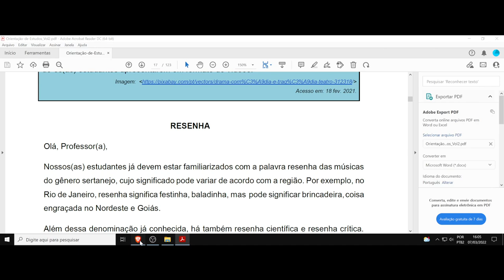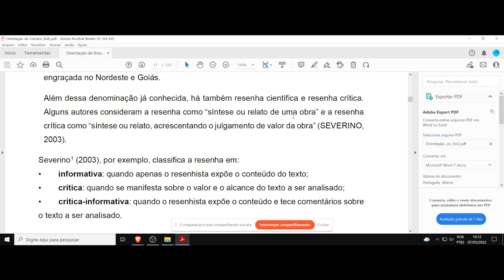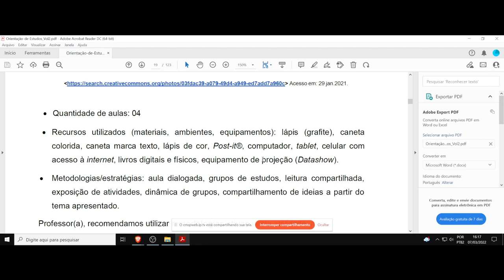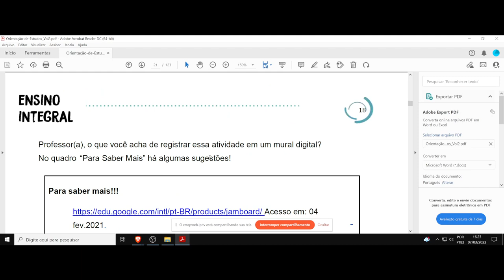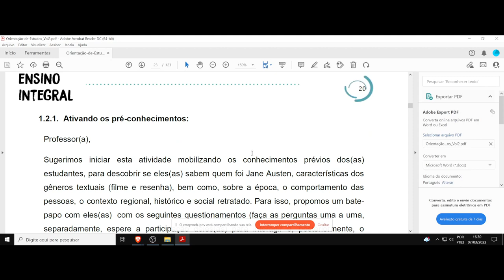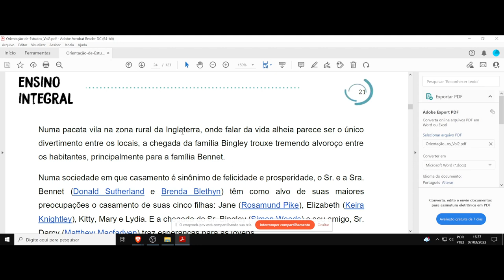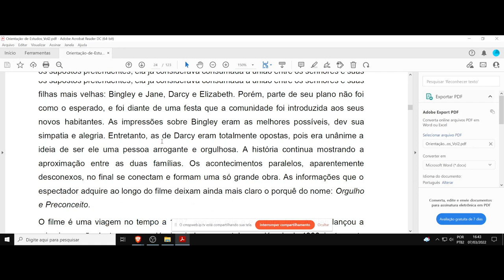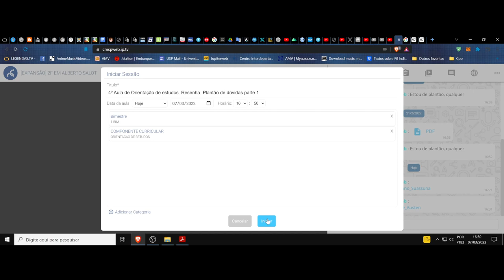(DC/22 01OdE) Aula 3 Orientação de Estudos (07/03). Resenha, Again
(DC) Debate Complementar. Orientação de Estudos. Turma 1. Aula 3. Resenha, mesma coisa só que diferente...